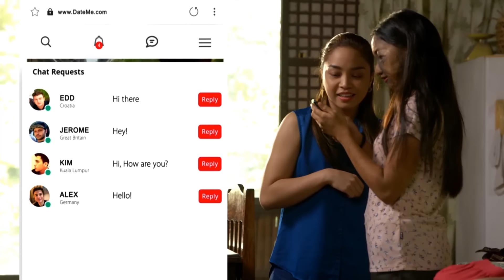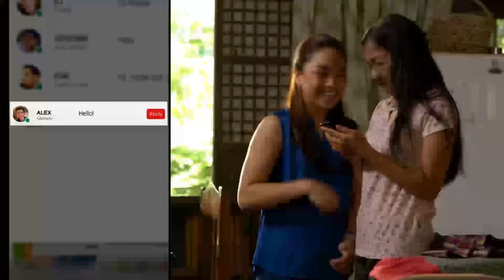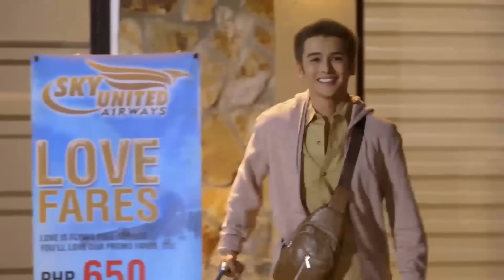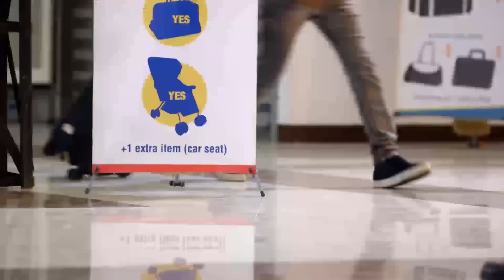Lotion (Badeth's Life Story) | Maalaala Mo Kaya Recap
Bernadette (Mary Joy Apostol) tries to live a normal life despite living with Crouzon Dermo Skeletal Syndrome. While coping with the deaths of the people who were dear to her, Bernadette unexpectedly finds solace in Erwin (Patrick Sugui), an employee in her mother Jona's (Meryll Soriano) fish business. However, Erwin breaks Bernadette's heart when he leaves her before she gives birth to their child. While raising her daughter Xiona (Yesha Camile) alone, Bernadette becomes friends with Alex (Teejay Marquez), a German national she met through an online dating site. After meeting Alex in person, Bernadette discovers his genuine feelings for her and eventually gets into a relationship with him.